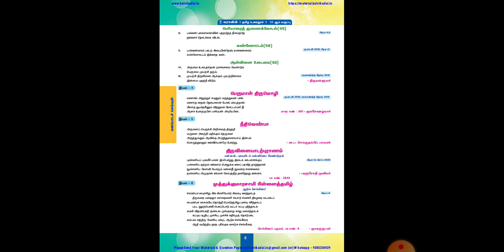TN 10th Tamil Sura Full Guide 2021-2022 | Samacheer KALVI | Centum Guide.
Sura Tamil Guide Link